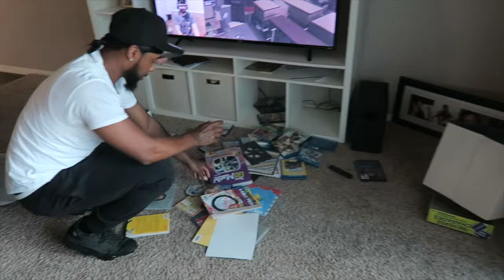LEANDRE & LEANNA turns into A BABY!! Afternoon Routine Mix Up with Magic Chips!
Dad gives kids wrong snack